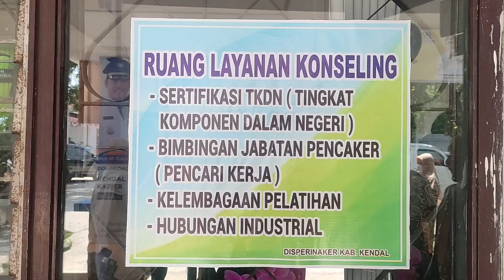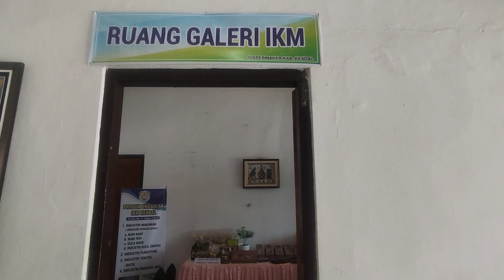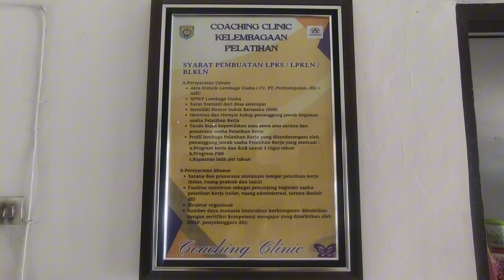DISPERINAKER BUKA LAYANAN KONSULTASI TKDN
Disperinaker Kendal buka layanan Coaching Clinic